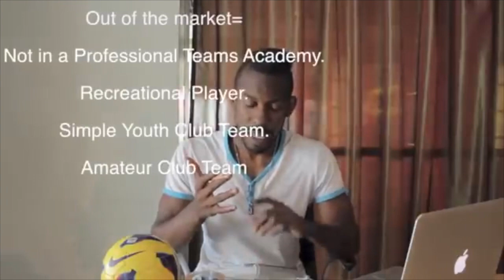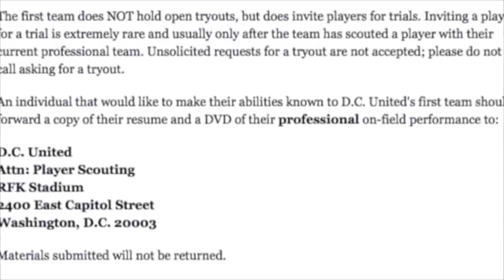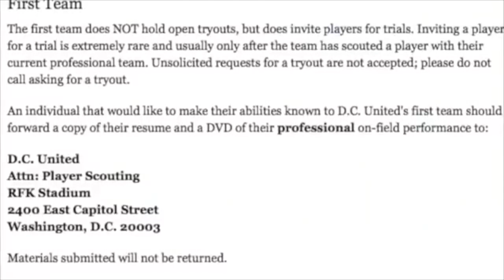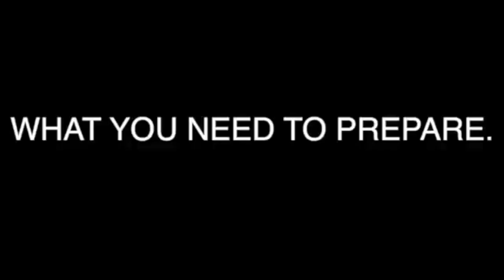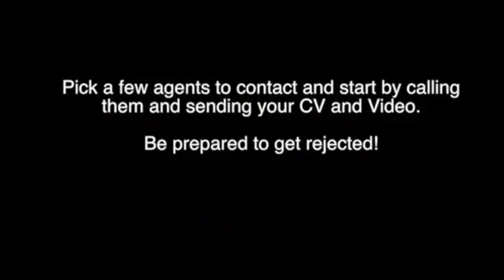HOW TO BECOME A SOCCER PLAYER - 4 Professional Players Share ALL - USA, Canada, Australia, and More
Becoming a soccer player is a dream that many young athletes aspire to. Whether you're looking to become a professional player in the United States, Canada, Australia, or anywhere else in the world, the journey to the top is filled with hard work, dedication, and perseverance.

Here are some tips to help you achieve your goal of becoming a soccer player:

Start playing at a young age: The earlier you start playing soccer, the more time you have to develop your skills and gain experience. Join a local youth club or team and start practicing regularly.

Practice, practice, practice: To become a great soccer player, you need to put in the hours on the field. Practice your dribbling, passing, and shooting skills, as well as your fitness and agility.

Get professional coaching: Working with a professional coach can help you take your game to the next level. Look for a coach with experience working with players at your level and with a proven track record of developing players.

Play in competitive leagues: To become a professional soccer player, you need to be playing against the best competition. Look for leagues and tournaments that feature the best players in your area, and try to get on a team that will give you the most exposure to top-level competition.

Stay in shape: Soccer is a physically demanding sport, so it's important to stay in shape. Work on your strength, endurance, and flexibility to help you perform at your best on the field.

Be patient: Becoming a professional soccer player takes time and patience. Keep working hard and stay focused on your goals, and you'll eventually get your shot at the big time.

To become a soccer player in the USA, you can start by joining a youth club or team and playing in local leagues, tournaments, and showcases. From there, you can work your way up through the ranks to the professional level.

In Canada, you can join a youth club or team and play in local leagues and tournaments. From there, you can work your way up to the professional level by playing in the Canadian Soccer League, the Canadian Premier League, or by trying out for a team in Major League Soccer (MLS).

In Australia, you can join a youth club or team and play in local leagues and tournaments. From there, you can work your way up to the professional level by playing in the A-League, the National Premier Leagues, or by trying out for a team in the Australian national team.

Ultimately, becoming a professional soccer player is a challenging and difficult goal to achieve, but it's not impossible. With hard work, dedication, and perseverance, you can achieve your dream of becoming a pro soccer player.

Coach Dylan
Progressive Soccer